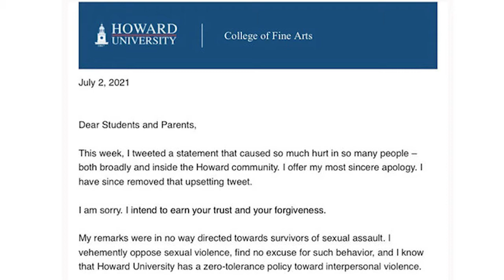G-PhiRadio: Bill Cosby freed from prison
We go around the horn and discuss the release of Bill Cosby from prison. We also talk about the backlash Phylicia Rashad has received for expressing her feelings on the release.